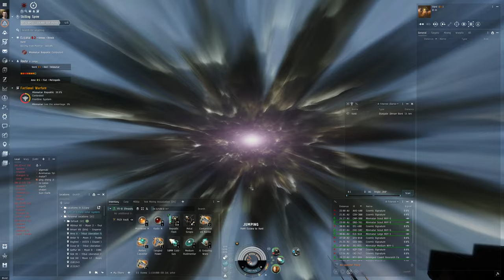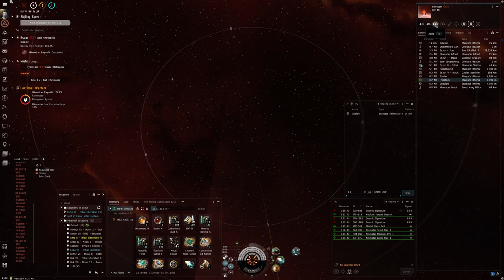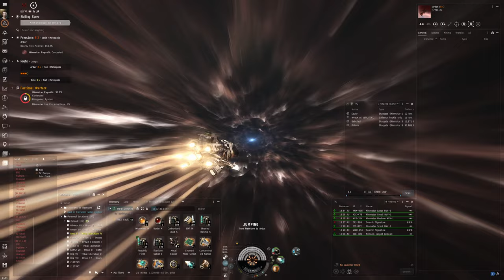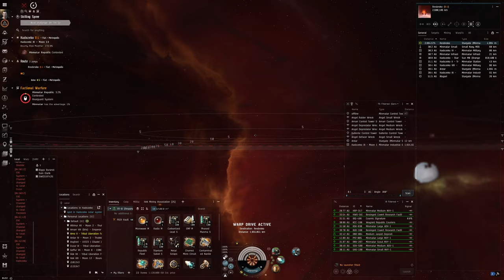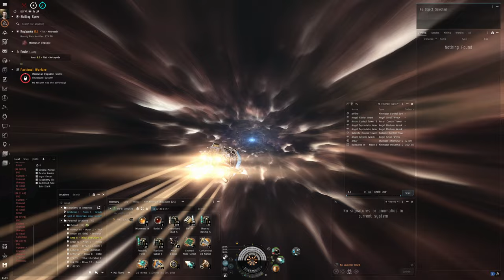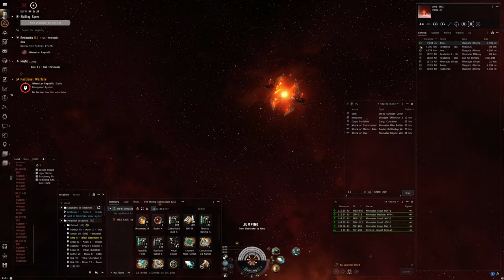Hello World: EVE Online Alpha Experience, Day 306